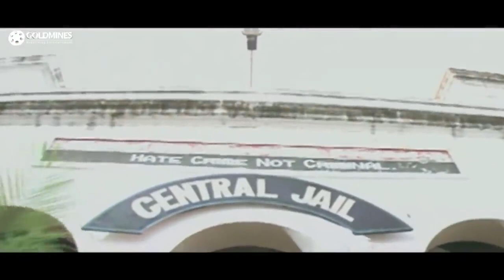धमकी देने वाले कैदी को इस जाबाज़ पुलिस ऑफिसर ने दिया जोर से छाती में लात